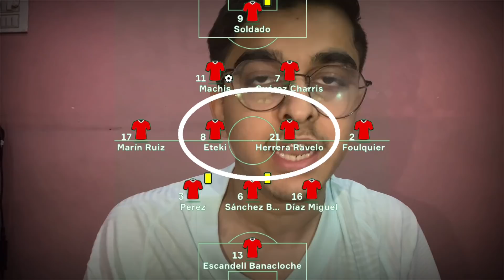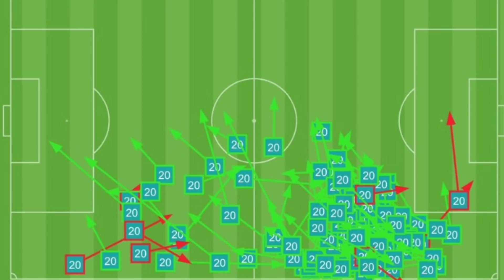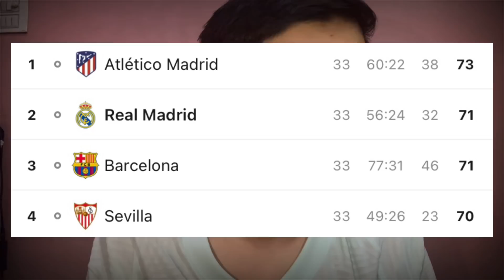BARCELONA BOTTLED LA LIGA??